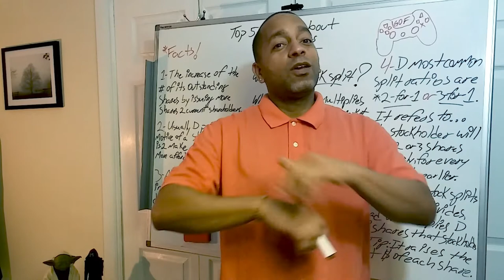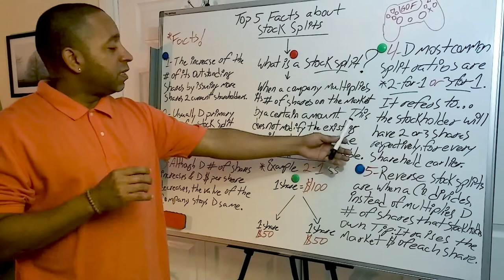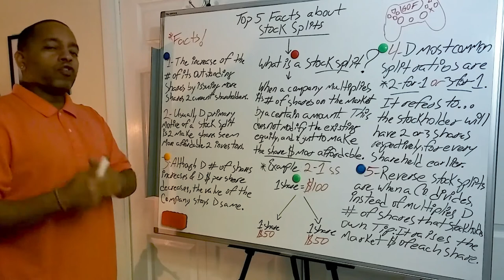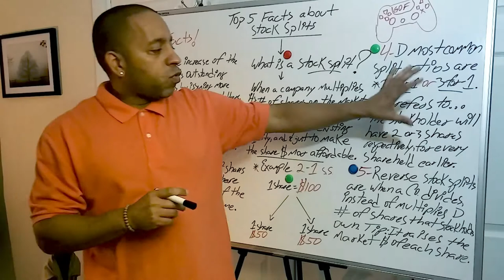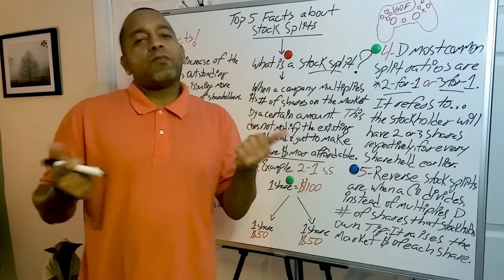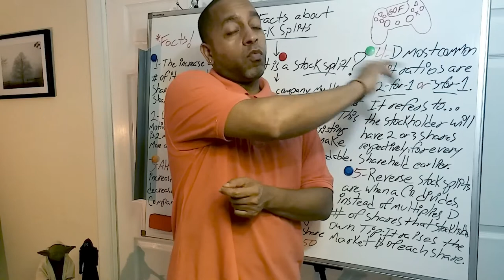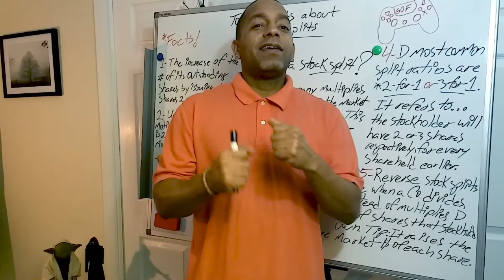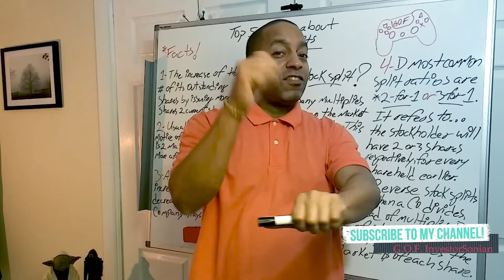Top 5 Facts about Stock Split x Stock Split explained!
💎Now or never! In this video, I'll be sharing & explaining in a very easy way, awesome details regarding the 'Stock Split'.  This is for any investing level; beginners, intermediate and even advance investors. We recently had to of the major companies completing this process. I'm referring to 'Tesla & Apple'. Also, showing you the Top 5 'five' facts about Stock Splits.

Let's begin... Enjoy!

📊 Get your 💰 Money Right!
Invest Commision 📒 Free! 💸

In English & Enpañol!

Genre: Old school HipHop